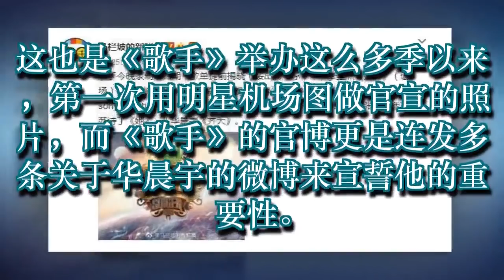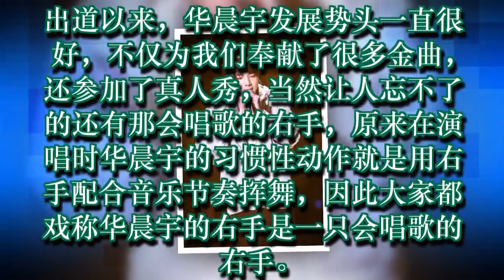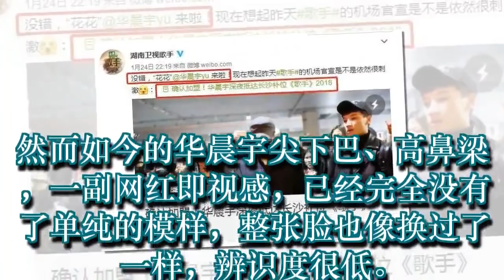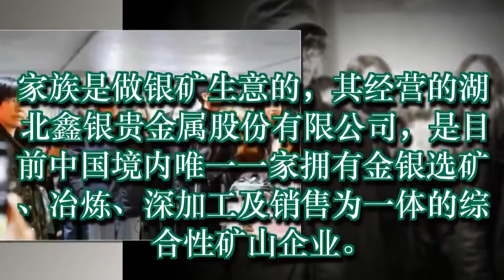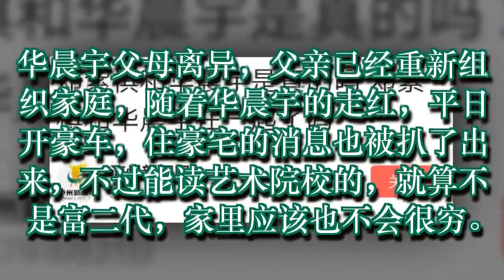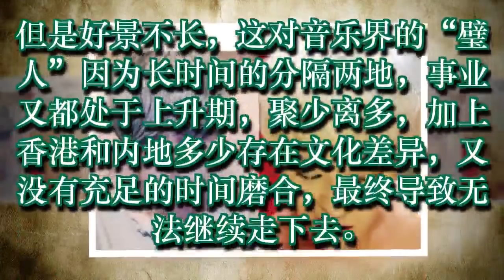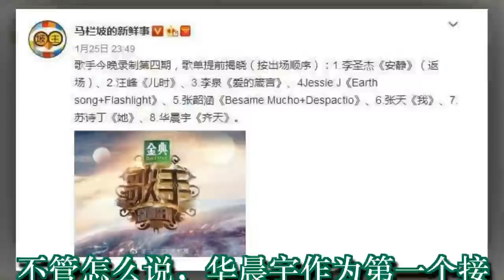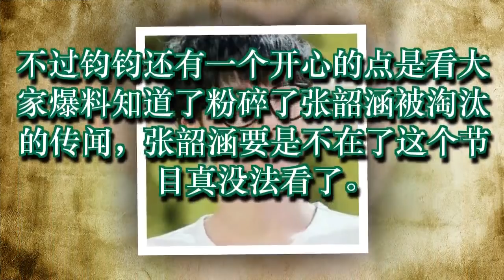华晨宇终结结石姐三连冠！空降《我是歌手》冠军！张韶涵没被淘汰